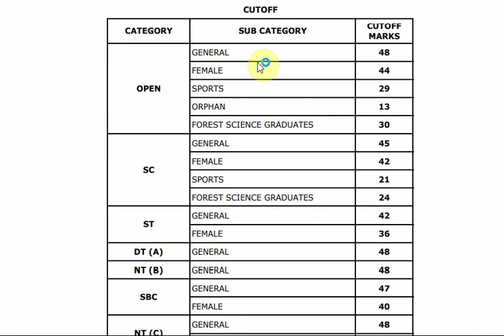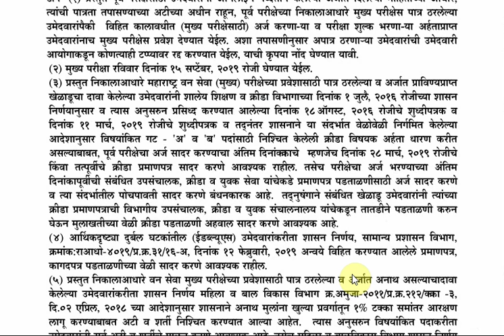MPSC MAHARASHTRA FOREST SERVICES PRE EXAMINATION RESULT 2019